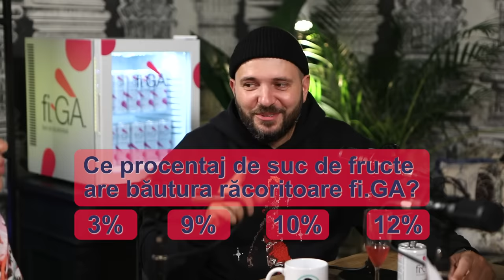LORA si Ghenu, la bine si la greu 🎞️ VORBA LU' JORGE PODCAST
00:00 | INTRO sau Bine ati venit la podcast Lora & Ghenu!
09:58 | “Suntem amanti”
13:26 | “Cu Lora stiu sa tac cand se enerveaza”
21:43| “Ionut m-a vindecat de emotii”
28:49 | “Eu cu Ionut am fost infirmieri pentru mama”
33:22 | “Eu si Ionut ne-am scos din friendzone”
35:05 | “Suntem un ecou al suferintelor parintilor nostri”
38:07 | “Nu exista profesor mai bun decat greseala”
44:46 | “Unii sunt influenceri si unii sunt manipulatori”
49:20 | “Bunatatea trebuie sa fie o cultura”
1:02:18 | “Nu exista controversa cu Delia” “Asta a fost ultimul mesaj”
1:07:21 | La nebine sau la greu: “Intodeauna aleg testosteranul”
1:17:49 | “Am avut o relatie cu bateristul din trupa mea si inca vorbim”
1:23:31 | Intrebarile lui Jorge: “Ne dorim un copil”